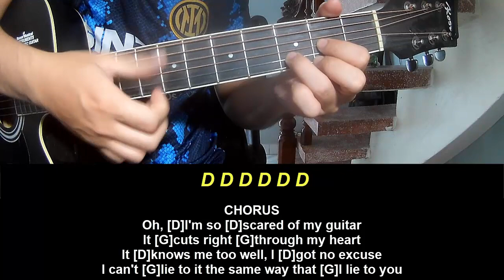Play Guitar Along With Chord And Lyric Olivia Rodrigo scared of my guitar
Today, I will share with you Play Guitar Along With Chord And Lyric Olivia Rodrigo scared of my guitar